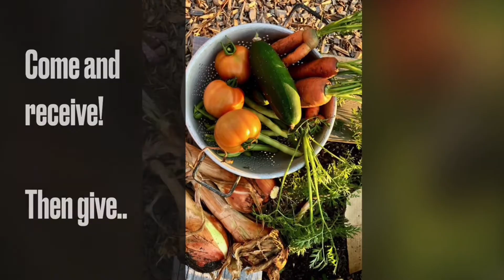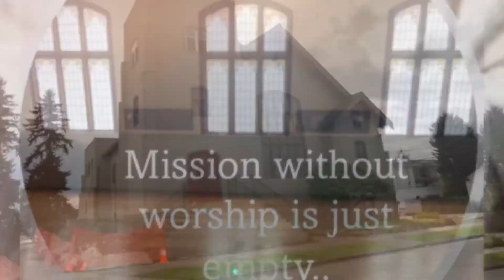Mission & Worship— Both/And (A COM Promotional)